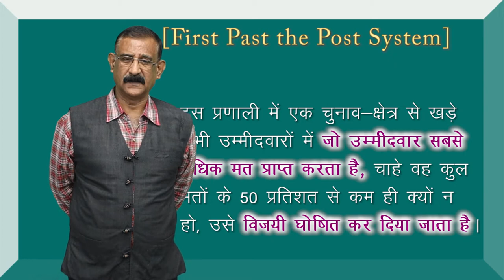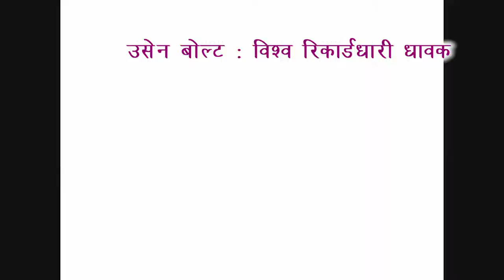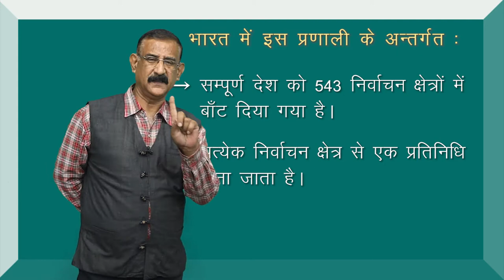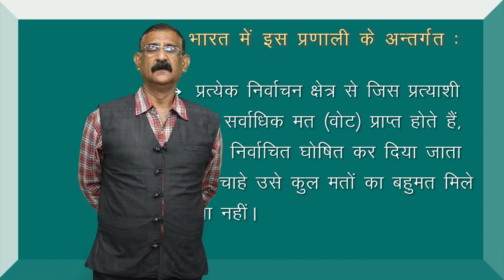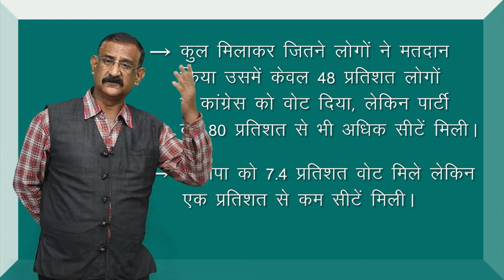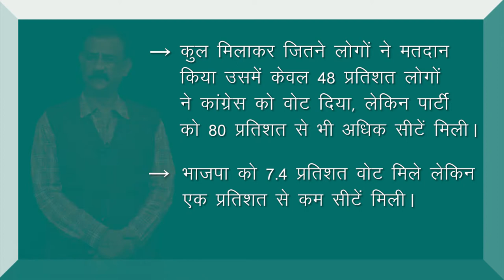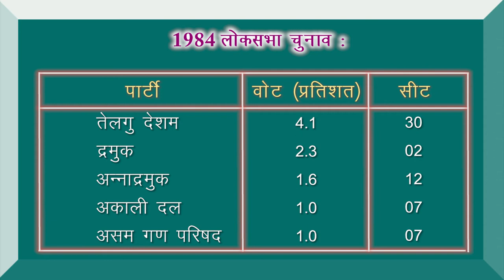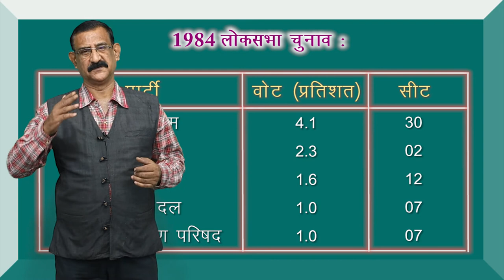CLASS 11th POLITICAL SCIENCE | CHAPTER - ELECTION AND REPRESENTATION | चुनाव एवं प्रतिनिधित्व